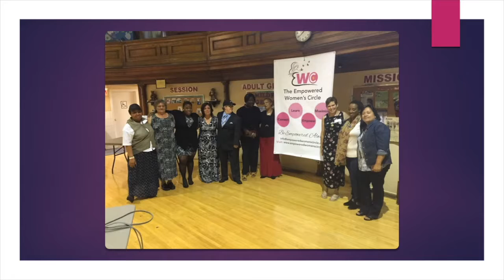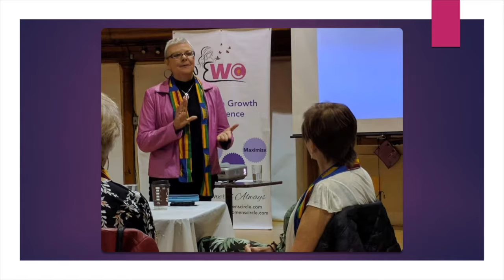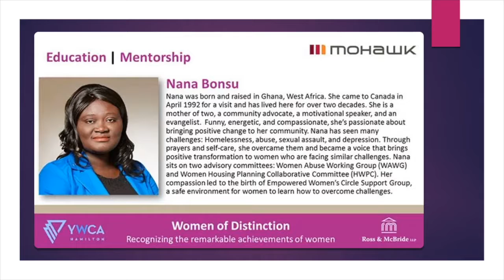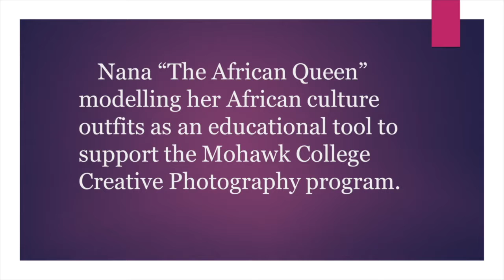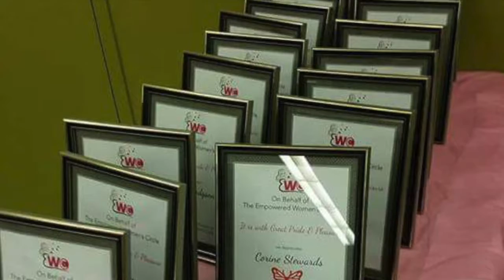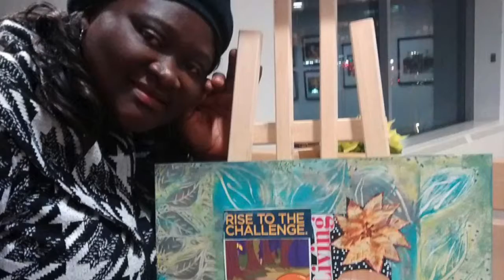Celebrating and Appreciating the achievements of Empowered Women's Culture INC.